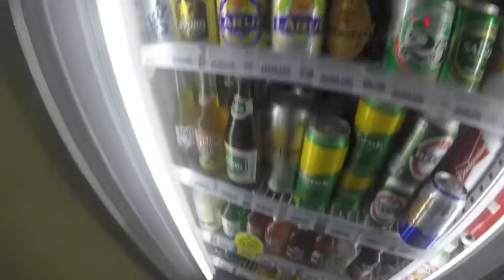part 1- Vietnam, Ho Chi Ming City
Stop 1 on our tour of south east Asia